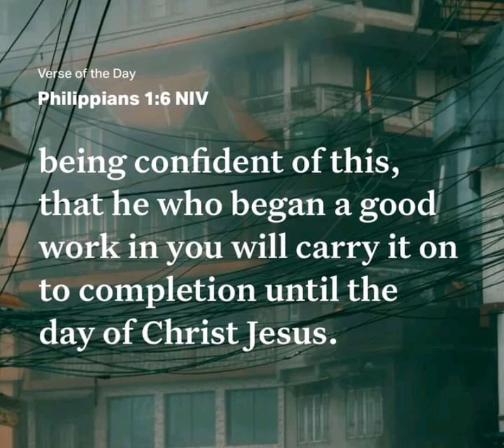November 01, 2024 Bible verse of the day | PHILIPPIANS 1:6 THIS IS A SOLEMN PROMISE OF GOD TO US. 🙏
FAIR-USE COPYRIGHT DISCLAIMER: Copyright Disclaimer under Section 107 of the Copyrights Act 1976, all the videos, images, and graphics in the video belong to their respective owners, and I or this channel does not claim any right over them.

AND TIN 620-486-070 with official receipt from BIR ( Bureau Internal Revenue)

IMPORTANT

Or message me here:
Facebook page; KA HELPSS message us there.
Thanks for understanding, and God bless you.

EARNINGS - YOUTUBE blessed the needy community we served from 2007 until now 2024 ESPECIALLY the OUT OF SCHOOL YOUTH AND ADULTS (needy and poor children with school supplies, baon or financial allowance, milk assistance, and many more.)
BPI BANK ACCOUNT NAME l: HELPSS COMMUNITY OUTREACH INC.
BANK OF THE PHILIPPINE ISLANDS ACCOUNT NUMBER 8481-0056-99

Proverbs 17:22 (NIV) - A cheerful heart is good medicine, but a crushed spirit dries up the bones. Laughter is a gift from God. Laughter is a great way to stay encouraged.